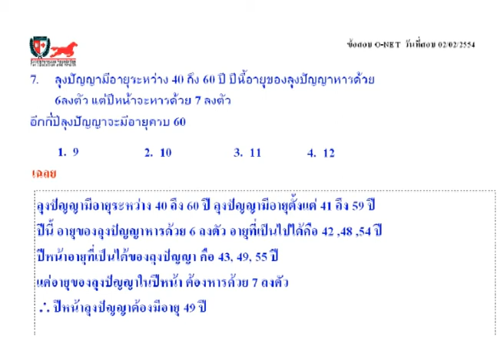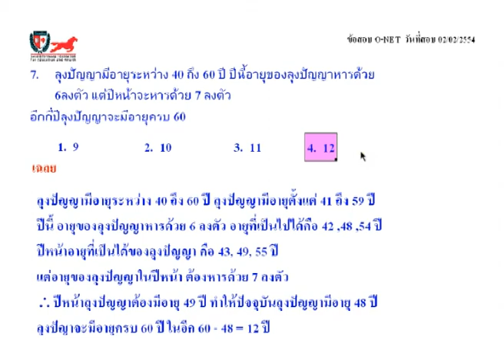เฉลยข้อสอบคณิตศาสตร์O-NETม.3ปี54D ข้อ 7